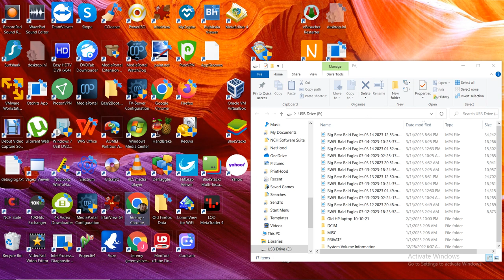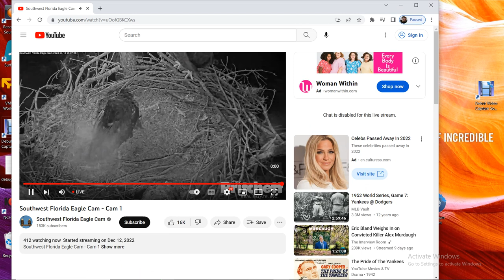SWFL Bald Eagles 03/15/2023 02:26